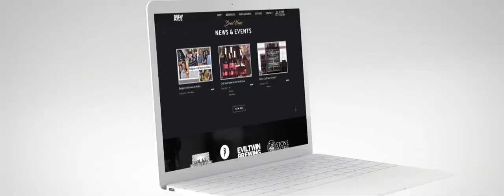idesign Malta Showreel 2017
We have put together a snippet of our website and mobile design in a showreel.